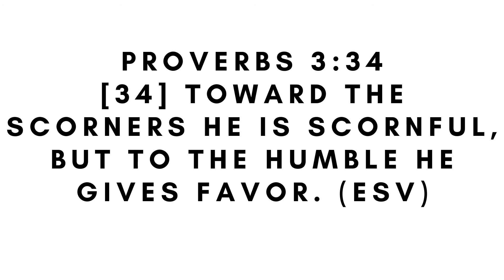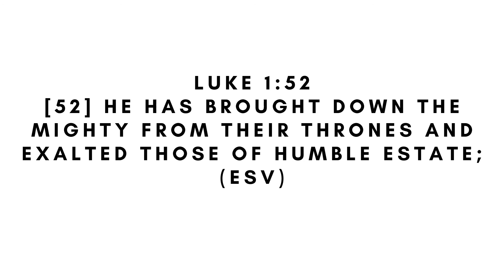Exodus 5 & 6 - Shebu John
The Promise Keeping Deliverer